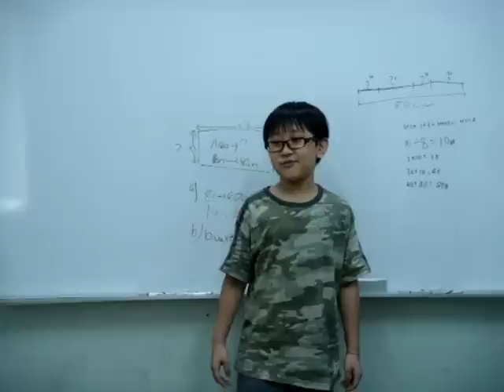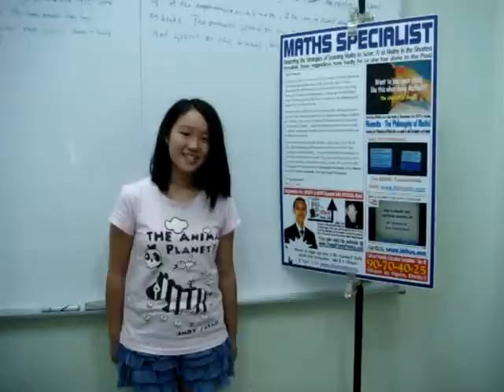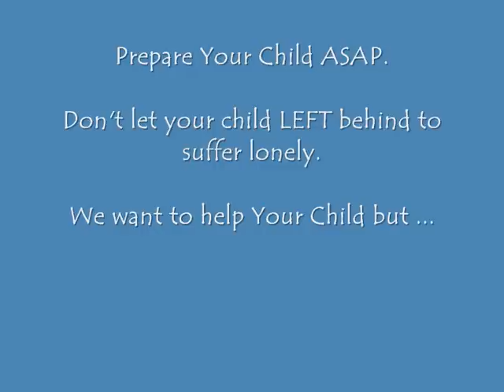Video Testimonials by MATHS SPECIALIST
Filomaths means Philosophy of Maths. It relates Maths to everything around us, making Maths really comes to life. By learning filomaths, you will be surprised on how you can use its philosophy into life, academic, magic, martial art, communication skill and so on.